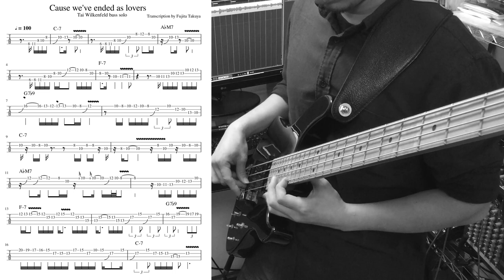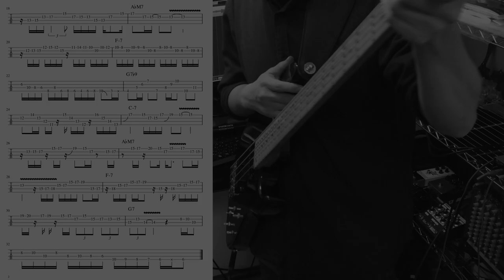【TAB】Cause We've Ended Lovers / Tal Wilkenfeld Bass Solo Transcription【ブログに解説あり】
Jeff Beck Live at Ronnie Scott'sでのCause we've ended loversのタルちゃんのソロをコピーしてみました。
撮影した後から演奏が気に入らなくなり、演奏と動画は別テイクになってます、、、

ブログにTAB譜、解説あります。
ご活用下さい。

I covered the Bass Solo from Cause we've ended lovers played by Tal Wilkenfeld.
You can find the score and the analysis in my blog.